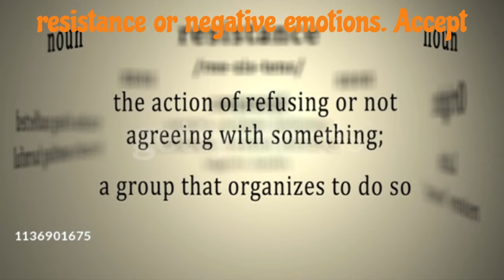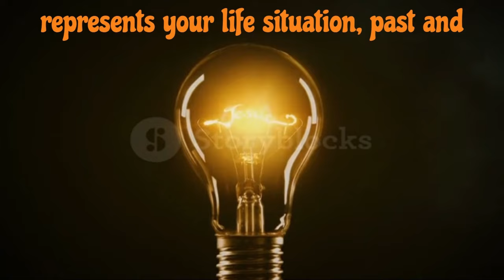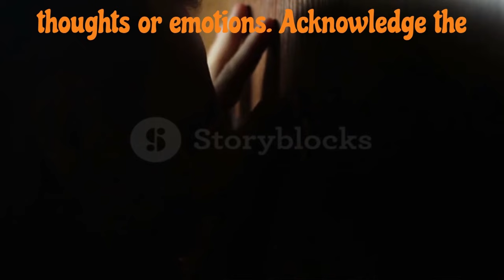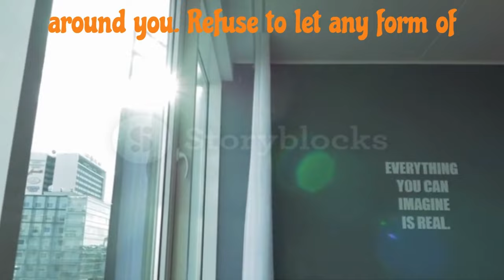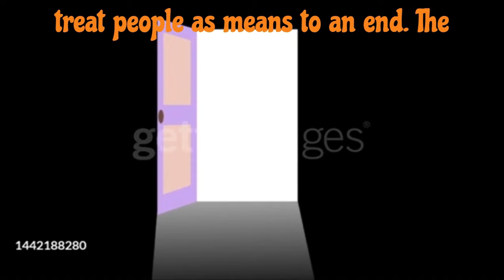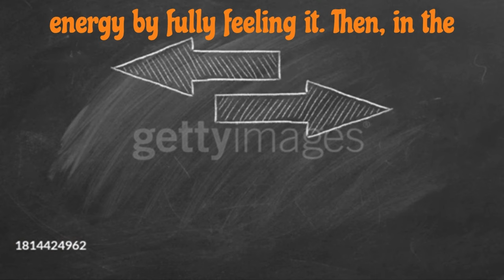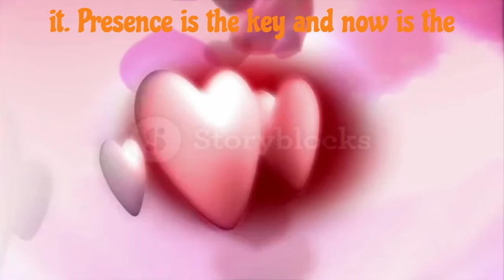The Power of Now | Eckhart Tolle | Chapter 10 | The Meaning of Surrender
Welcome to a transformative journey exploring "The Power of Now" by Eckhart Tolle, a guide to spiritual enlightenment that has captivated minds around the world. 🌟 In this enlightening audiobook summary, we delve into the profound teachings of Eckhart Tolle, specifically focusing on Chapter 10.

📚 If you're intrigued by spirituality, enlightenment, and personal development, this animated summary is your gateway to the wisdom of "The Power of Now." 🌈 Tolle's insights on surrender, mindfulness, and consciousness provide a roadmap to inner peace and acceptance.

🔍 In Chapter 10, we navigate the terrain of overcoming resistance, dealing with difficult people, and healing from illness. Discover practical tips on transforming relationships, finding purpose, and dealing with conflict through the lens of present-moment awareness.

🌿 Join us as we explore the concept of non-resistance and the profound question: Can you control the future by living in the now? Learn how surrendering to the present moment can be a powerful tool for dealing with negativity and stopping judgments, both of yourself and others.

🔄 Embrace the Now as we share Eckhart Tolle's guidance on letting go of the past, taking conscious action, and using the present moment to heal both mentally and physically. 🌌

🔗 Dive deep into the teachings of Eckhart Tolle with key insights from "The Power of Now" as we decode his powerful quotes on surrender and awareness. Uncover the secrets to finding peace in difficult situations and transforming your life through the wisdom of the present moment.

🌟 Are you ready to unlock the secrets of "The Power of Now" and embark on a journey of self-discovery? Hit play now and join us in this animated summary that explores the Tolle's teachings.
🚀 Don't just watch; immerse yourself in the transformative power of living in the Now.

Timestamps:
00:00 Start
00:11 Surrender, But Don’t Quit ..
01:30 Resistance: The Mind Jammar!
01:45 Advantages of Surrender
03:08 Inner Power vs. Manipulation: Tolle's Solution
04:02 Relationship Transformation: Tolle's Surrende r Practice
05:50 Overcoming Illness!
06:31 Journey's End: Presence is the Answer